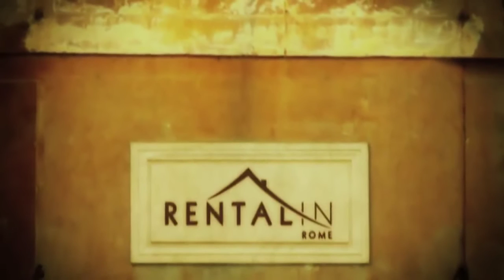San Carlo Al Corso Luxury Apartment - rentalinrome.com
San Carlo Al Corso Luxury Apartment - This luxurious and prestigious apartment is located on Via del Corso, a short walk from the Spanish Steps.